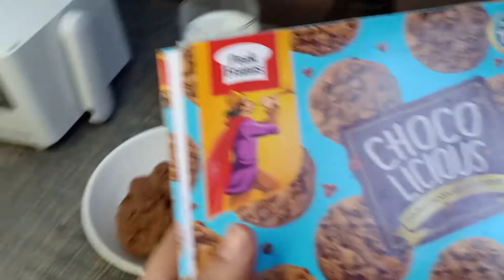ready in just 1 minutes || yummiest choco licious shake ❤️